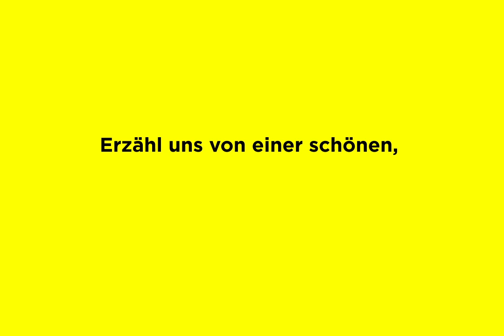Cinema Next Series: Katharina Rabl über „Ich kann jeder sagen, aber wer sagt Wir?“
Wir haben Katharina Rabl, Regisseurin von "Ich kann jeder sagen, aber wer sagt Wir?" (2022, 19 min), ein paar Fragen zu ihrem Dokumentarfilm gestellt. Den Film haben wir in der Cinema Next Series online veröffentlicht (kostenfrei, im österr. Geoblocking).
Frage 1: In deinen eigenen Worten: Worum geht es in »Ich kann jeder sagen, aber wer sagt Wir?«?
Frage 2: Erzähl uns von einer schönen, lustigen oder überraschenden Erfahrung während des Drehs mit der Schulklasse.
Frage 3: Welche Filme begeistern dich oder kommen dem am nächsten, wie du deine Filme machst?